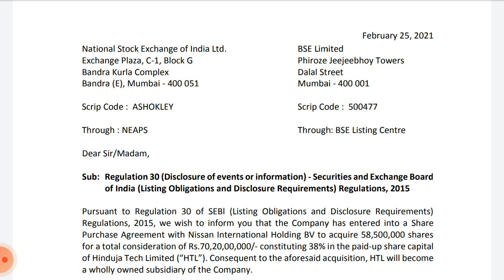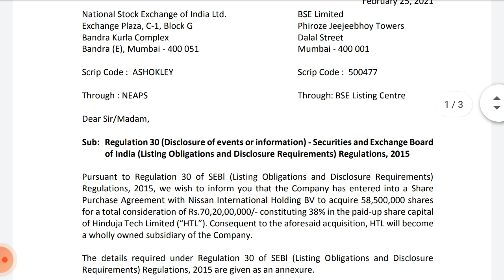Ashok Leyland share latest news !! ashok Leyland stock analysis !! Ashok Leyland share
Latest news about the launch of new products of Ashok Leyland and the forecast of business growth in the coming time and the impact of meeting the target of its shares.